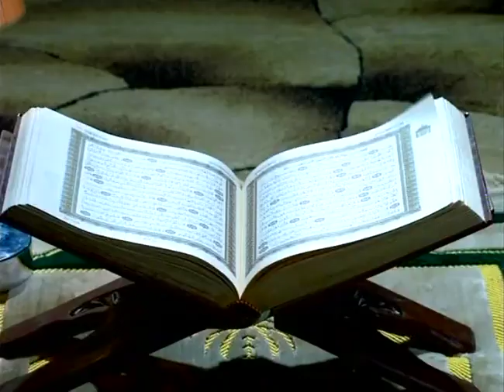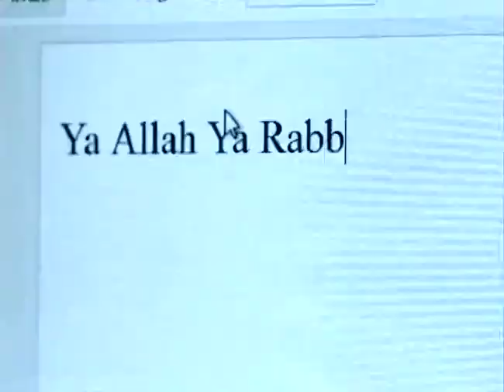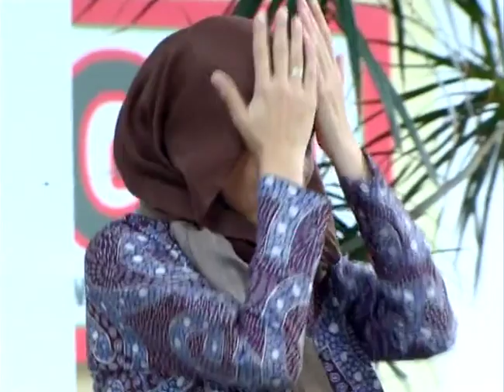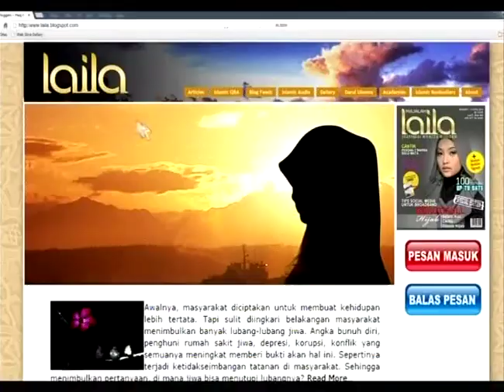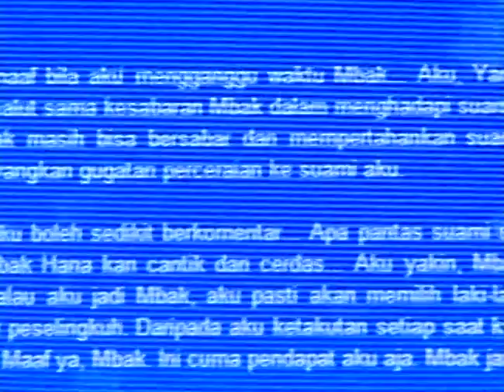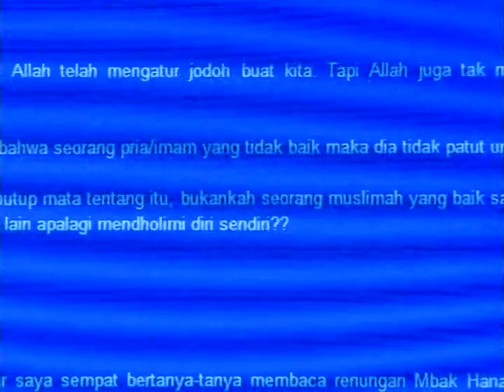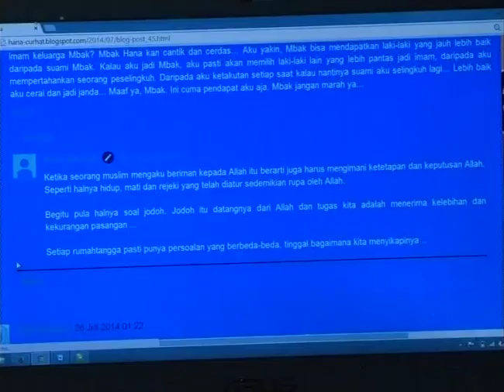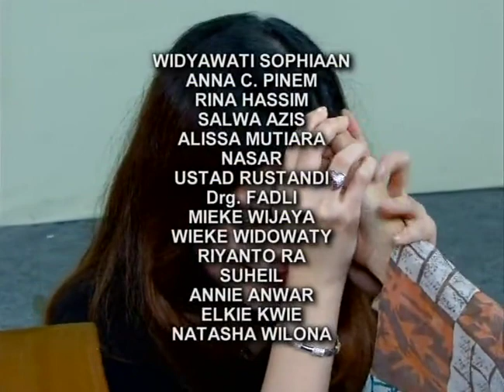Catatan Hati Seorang Istri Episode 96